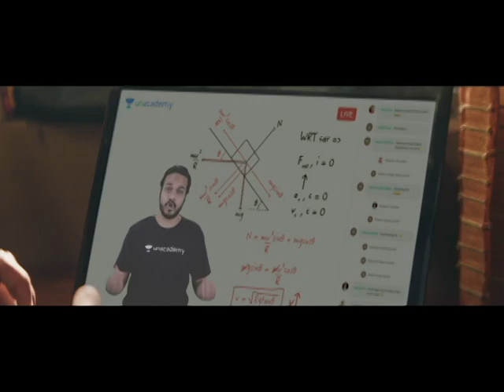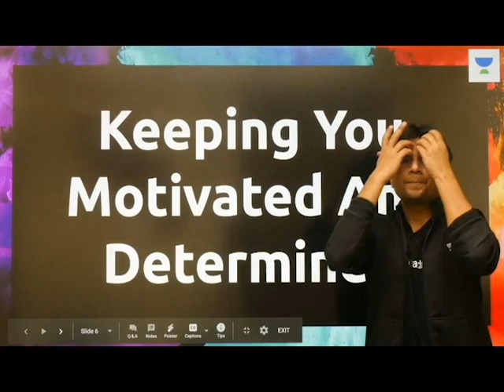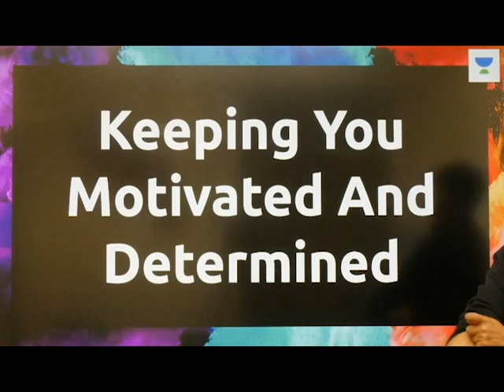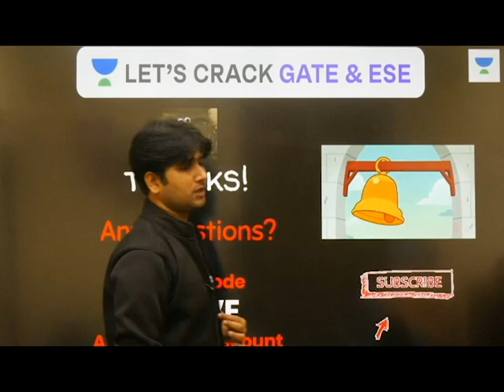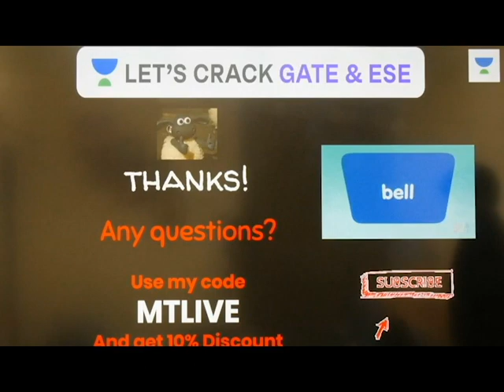No More Excuses, Let's Crack GATE & ESE | Unacademy Studios Bridge is now Let's Crack GATE & ESE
For those who believe that giving up is not an option, Let's Crack GATE & ESE

जो अब तक ना हुआ, वो अब होगा |
जो कल तक था बस एक सपना, वो अब सच होगा |

LetsCrackIt with Unacademy.